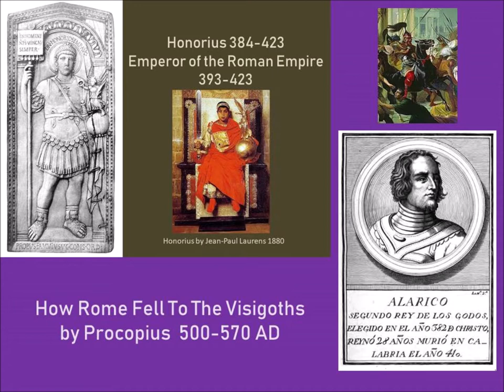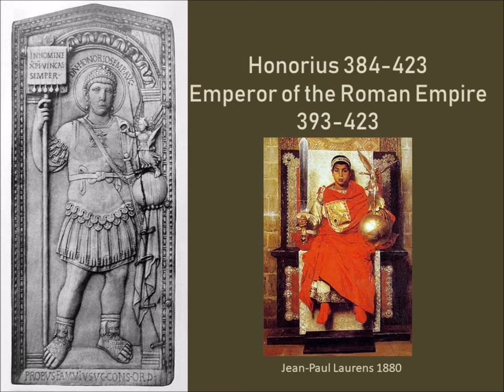How Rome Fell to the Visigoths by Procopius 500-570 AD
History of the Wars, Books III and IV by Procopius - Fall of Rome, Alaric, Visigoth, Honorius, Roman history.